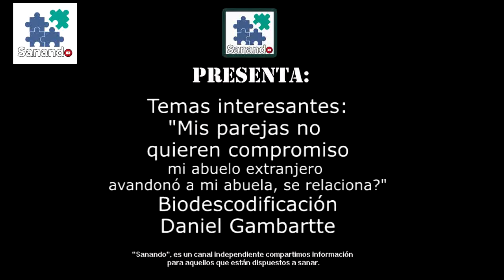"Mis parejas no quieren compromiso" Biodescodificación Daniel Gambartte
☟Información importante ↯☟
Aquí en MOSTRAR MÁS
⇝Datos del Biodescodificador: Daniel Gambartte
Daniel Gambartte
ENTREVISTA GENTILEZA DE MINDALIA PLUS